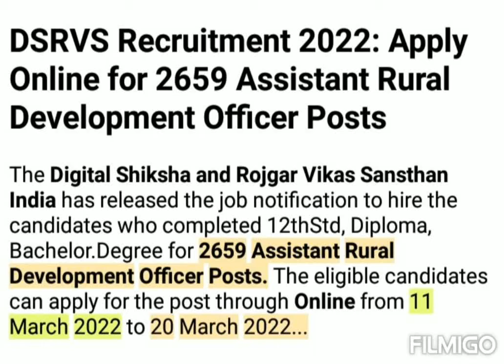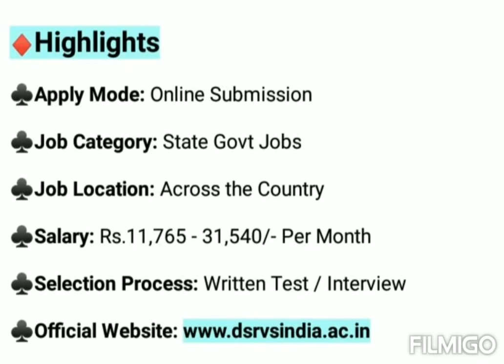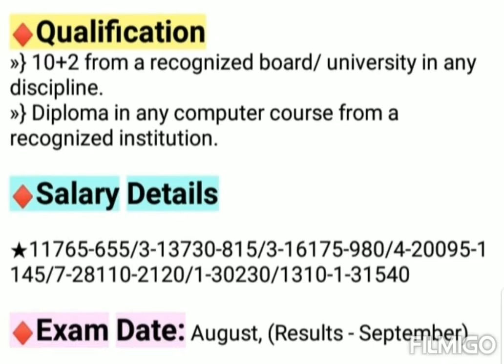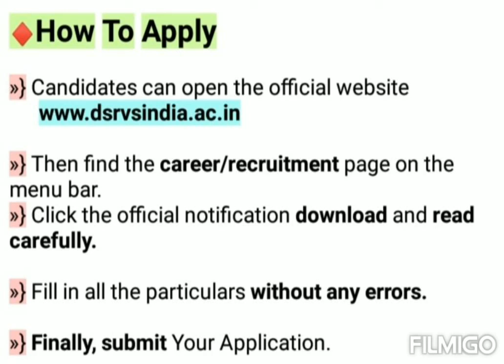DSRVS Recruitment 2022 | Assistant Rural Development Officer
Advertisement pdf link